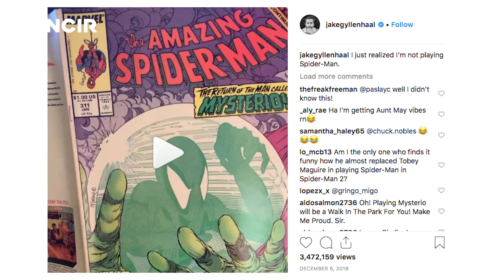What's On: Marvel Baru Rilis Trailer Spider-Man: Far From Home